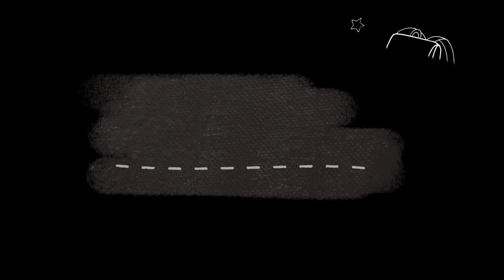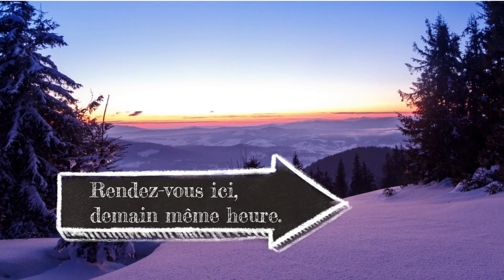L'almanach au potager 2022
"00:00" Présentation